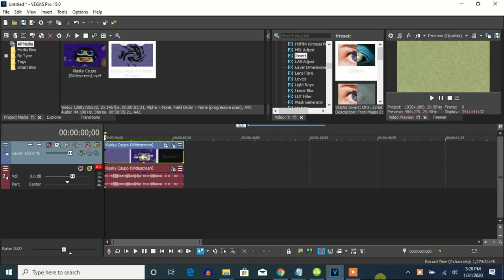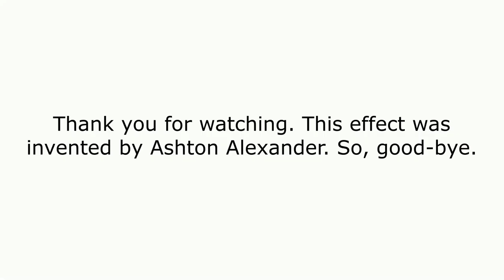How To Make Vormulator V10 On Vegas Pro (For Real This Time)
Made today on ‎Friday, ‎January ‎31, ‎2020, ‏‎6:36:35 pm to ‏‎9:50:33 pm

Let's learn how to make Vormulator V10 on Vegas Pro, and this time, it's for real.

Here's a restored set of instructions on how to make Vormulator V10.

How To Make Vormulator V10:

(VideoFX)

(MVM555's G-Major 10)

1st: Invert - (Default) or 100% Inversion

2nd: Mirror - Reflect Left

3rd: TV Simulator - Line Sync 0.9640

Interlacing:          0.0000
Phosphorescence:      0.0000
Static:               0.0000

4th: Wave - Sad

5th: Swirl - Amount 0.150

Amount: 0.150

(AudioFX)

Track 1:

1st: IL Vocodex - Group

2nd: Pitch Shift - Six Semitones Down (A17)

Track 2:

1st: IL Vocodex - Group

2nd: Pitch Shift - Three Semitones Down (A17)

Movavi Video Editor - Luxury